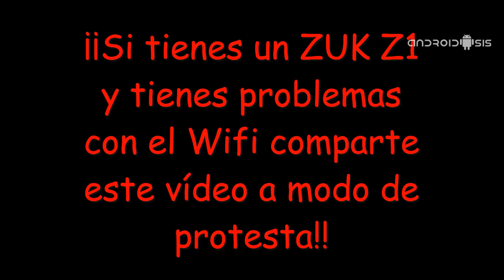Si, los problemas de Wifi del ZUK Z1 existen. Te lo contamos todo con pruenas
Hoy, a modo de protesta os mostramos todos los problemas de Wifi del ZUK Z1, unos problemas que, de momento no se han logrado solucionar ni con la última actualización oficial lanzada el 11 de noviembre.